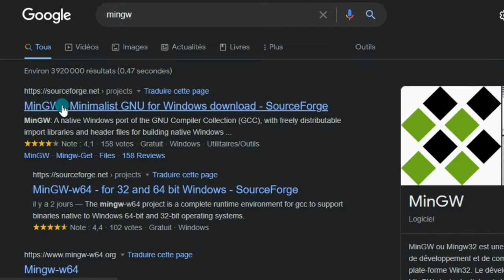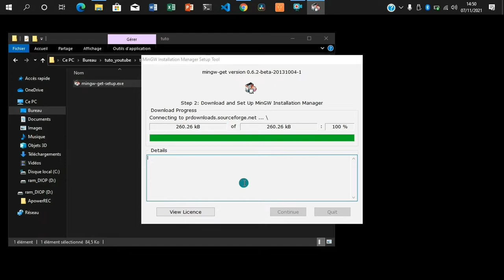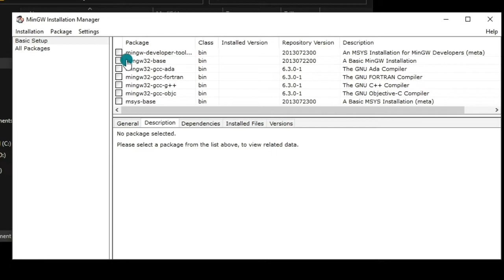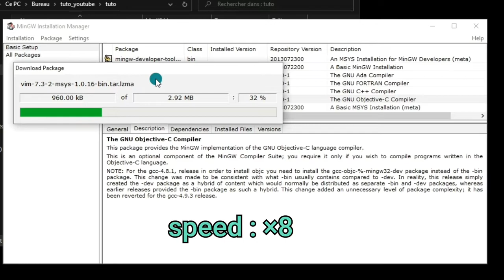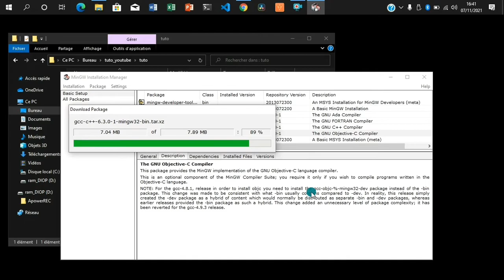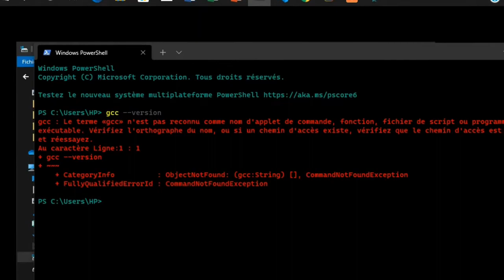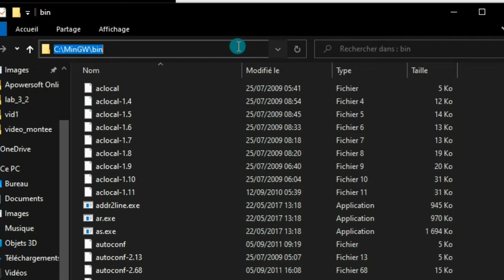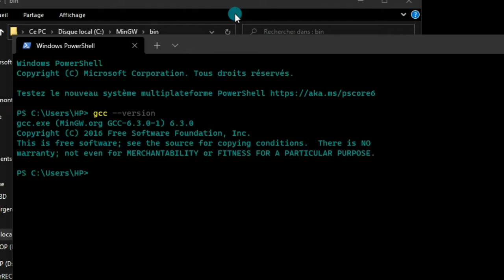TUTO : comment télécharger et installer mingw sur windows ?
comment télécharger et installer mingw sur windows ?

Dans cette video nous allons voir comment télécharger et installer les outils (mingw) qui vont nous permettre de compiler et d'exécuter du code écrit en langage c ou c++.
mingw comtient un ensemble d'outils qui permet de compiler un programme en c ou c++